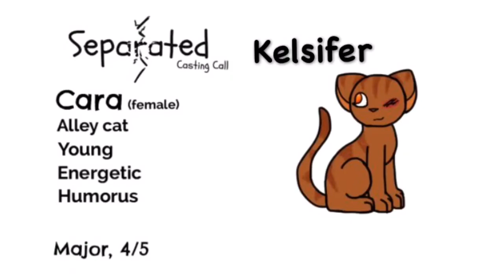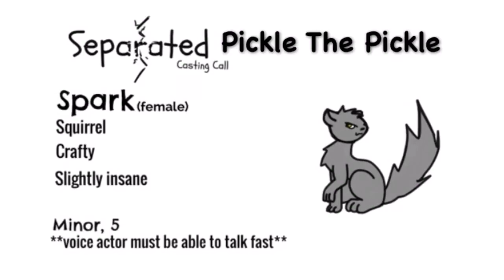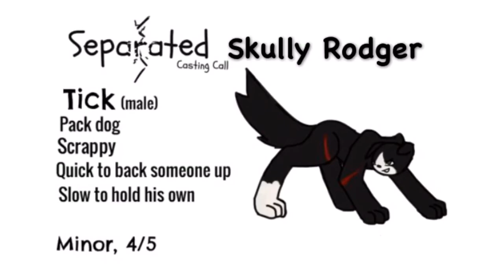Separated Casting Call Results!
Thank you so much to everyone who auditioned! I really loved all of them, and it means so much to me that people want to be a part of this series!

If you got a part, leave a comment to tell me that you know you have the part. Let me know if you want your lines sent to you as just your lines, or the entire scene you are in. I will give you your lines as a comment on your audition video, and you can give them to me the same way you gave me the audition. Please say the lines at least two times when you record them. It would be great if you could get your lines done within the next two weeks. Let me know when they are done! If you have any questions about how to send in your lines, how to say a line, pronounce a name, or anything else, don't hesitate to ask!

Once again, thank you all! :D